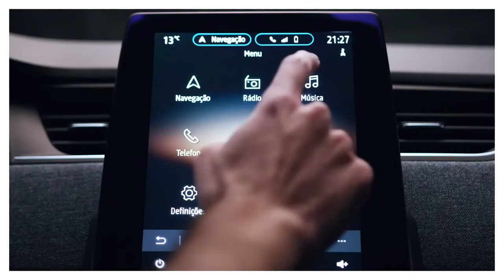Renault incentiva compra de elétricos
Depois de 22 anos consecutivos de liderança automóvel, a Renault apresenta o ECO-Plan. Um ambicioso e inédito programa para uma mobilidade mais sustentável em Portugal, assente em cinco planos: ECO Abate, Classe Zero, ECO Charge, ECO Tour e ECO Mobility. Financiar a renovação do parque automóvel com mais de 12 anos e com isso contribuir para uma mobilidade mais sustentável e maior segurança nas estradas, isenção* do pagamento de portagens para o modelo Renault ZOE, instalação de 60 pontos de carregamento de automóveis elétricos, iniciativas de divulgação e de esclarecimento da mobilidade elétrica, bem como oferta de soluções de aluguer operacional também para clientes particulares (transversal a toda a gama Renault e Dacia de ligeiros de passageiros), são alguns dos pressupostos do revolucionário Renault ECO-Plan.